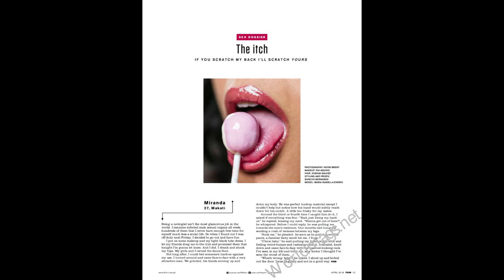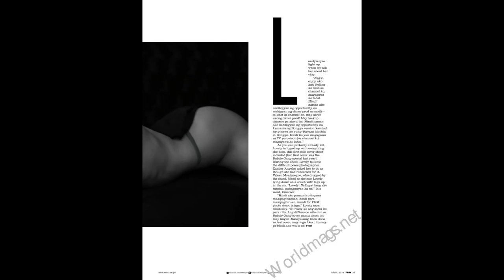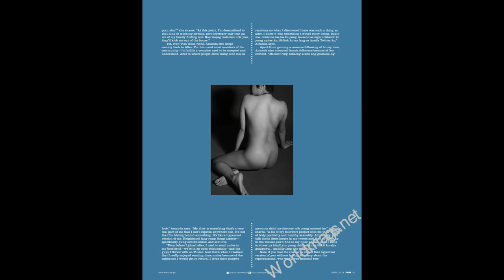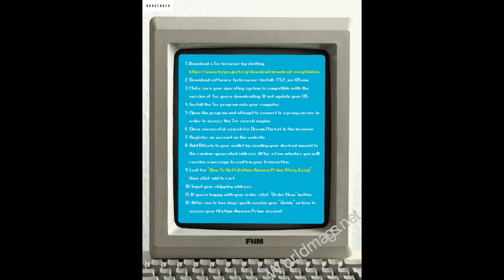FHM Philippines April 2018 Lovely Abella FHD Quality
FHM Philippines APRIL 2018
Featuring Lovely Abella